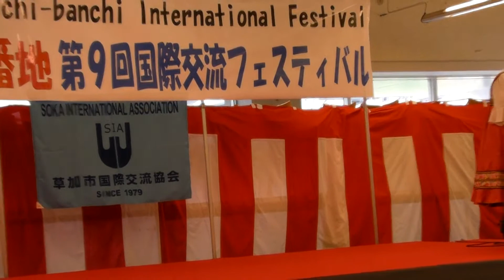ロシア伝統舞踊・音楽（KALINKA） 1/4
2012年6月10日（日）
埼玉県草加市学園町・獨協大学35周年記念館
『草加国際村一番地　第９回国際交流フェスティバル』にて